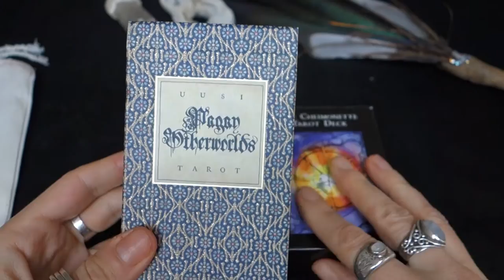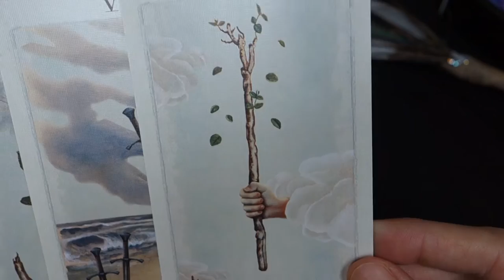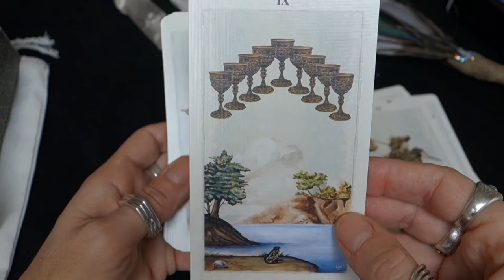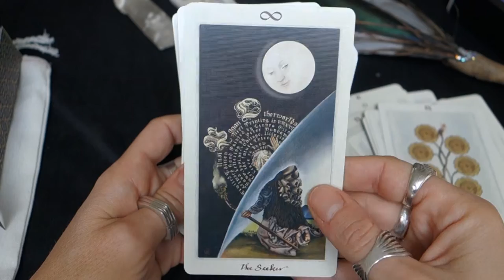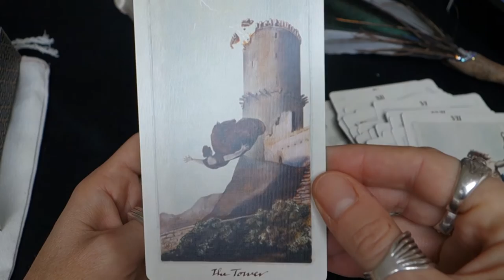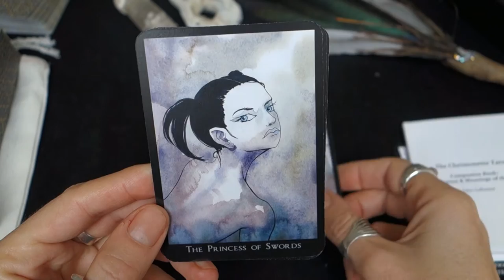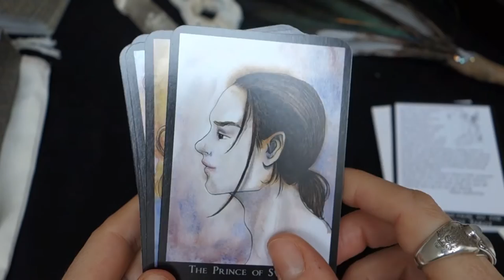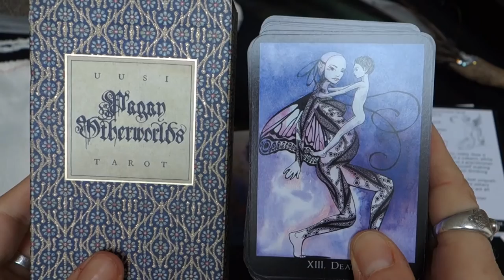Pagan Otherworlds and Cheimonette tarot- first impressions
I finally received my Pagan Otherworlds and Cheimonette tarot! I know I am a bit late hahaha I am mega excited though  :)